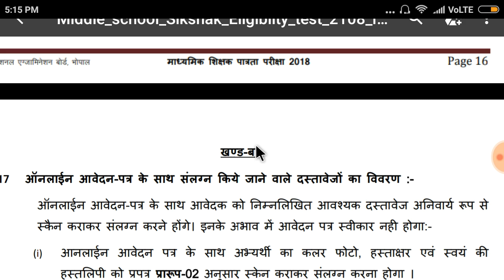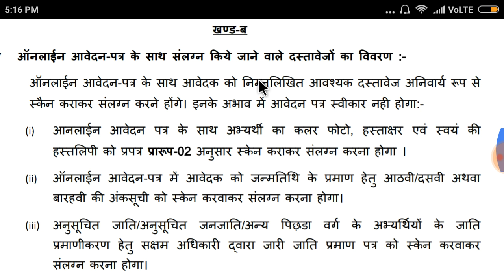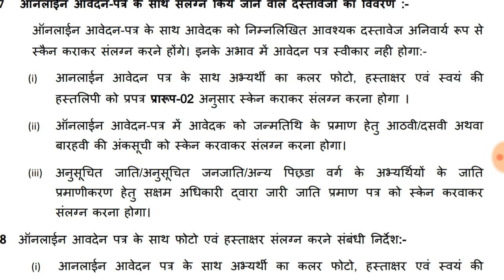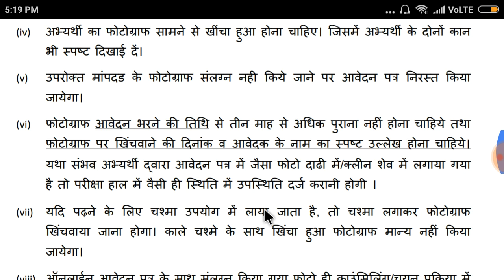MP TEACHER BHARTI VARG (1-2) VERIFICATION DACUMENTS। शिक्षक भर्ती वर्ग 1 एवं 2 में कोन से दस्तावेज